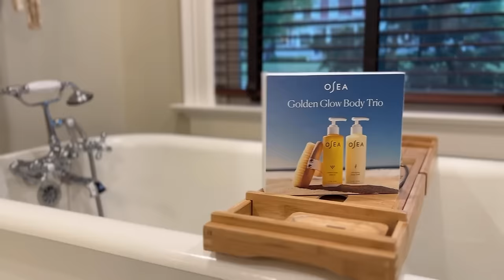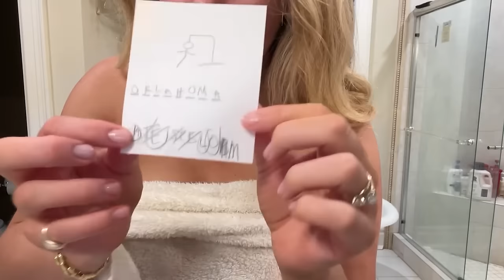Day In The Life | Working Mom Life and Kids Routine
Here is a day in the life for our little fam. This was so much fun to film for everyone so Im excited to do more of these!! Honestly, you all should film a day in the life with your kids as a capsule reminder of what life was like in this season to look back on, I have a feeling its going to be such a sweet thing to have when kids grow up!